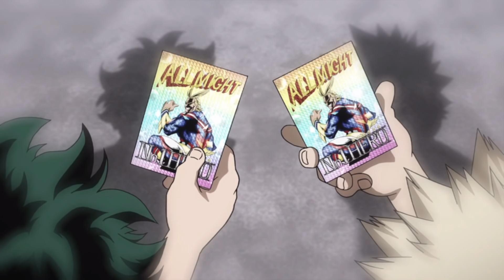DEKU CONTRA BAKUGOU! QUEM VENCE?! | BOKU NO HERO ACADEMIA 3 Ep. 23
O episódio 61 de Boku no Hero Academia mostrou uma importante luta entre dois alunos: Midoriya e Bakugou! Quem vencerá?

GABRIELA XAVIER
Caixa Postal 81646
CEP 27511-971